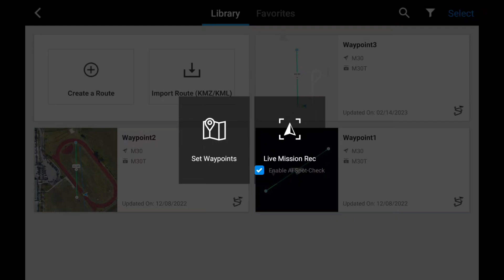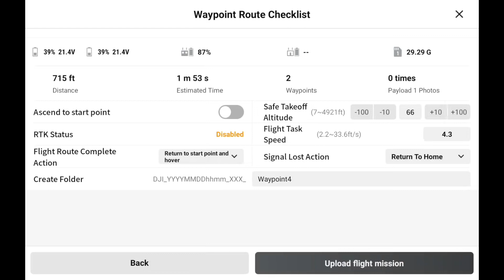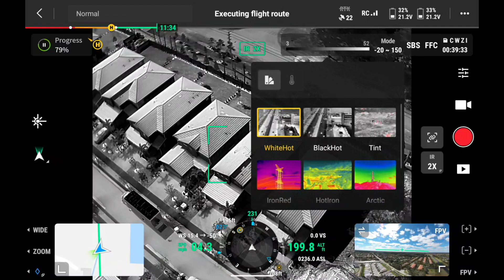How to Leverage Waypoint Missions for Public Safety with the DJI Matrice 30T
In this video, Mike Sember, a South Florida firefighter, demonstrates how to run a Waypoint mission with the DJI Matrice 30T. An excellent tool for first responders, police officers, and firefighters in long-duration events, this feature can help take the effort off the pilot in command and let the drone do the work.

This is a great option for long-lasting fires, a HazMat situation, or surveillance operations. Mike flies over a housing complex and explains how to set a Waypoint from end-to-end and keep those eyes in the sky for command crews in case one of the houses is caught on fire. Watch to learn more.